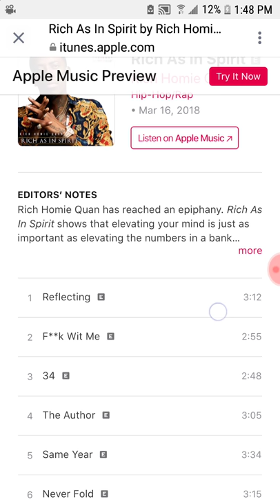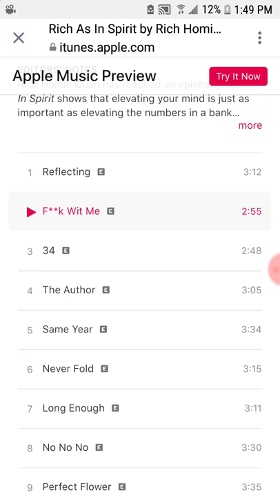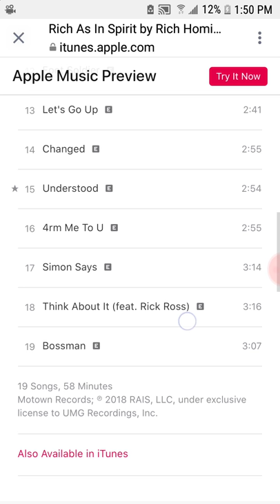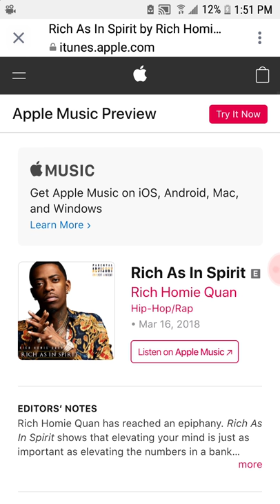Rich Homie Quan rich in spirit album review